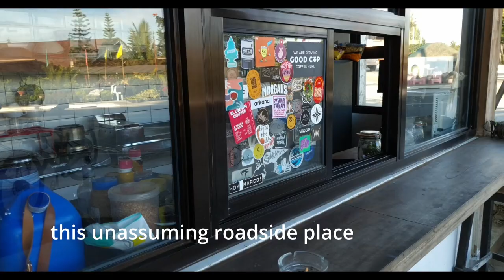Motovlog EP. 20 | Slow Space Coffee Bar | 2021 Suzuki SV650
SSpace is a hole in the wall in Silang, Cavite that serves awesome Spanish Lattes and delicious breakfast, among other things. Join me on my SV650 as I visit this not so secret roadside oasis.